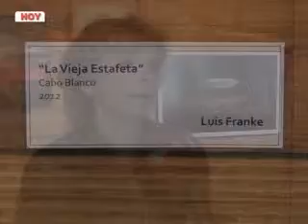SUSANA SUAREZ- CASA FUNDACRUZ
LA CASA FUNDACRUZ, ABRIÓ ANOCHE LA ÚLTIMA MUESTRA DEL AÑO DE LA INSTITUCIÓN.
LA TITULAR DE LA INSTITUCIÓN SUSANA SUAREZ INFORMÓ QUE HOY Y MAÑANA, SE REALIZA EL TRADICIONAL TÉ QUE SE OFRECE A QUIENES VISITAN LA HISTÓRICA CASA.
SUAREZ BRINDÓ ADEMÁS SU INTERPRETACIÓN SOBRE LOS TRABAJOS QUE ESTARÁN EXPUESTAS HASTA EL ÚLTIMO DOMINGO DE DICIEMBRE.